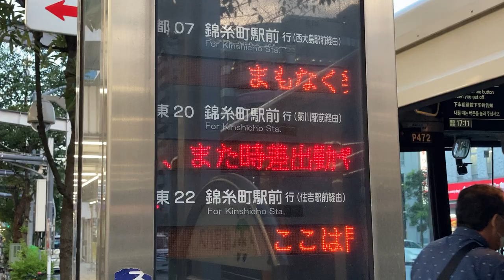都営バス 門前仲町駅バスのりば3 発車案内(LED電光掲示板)